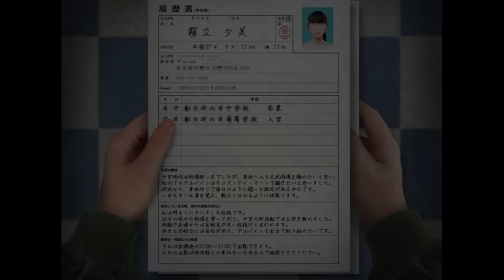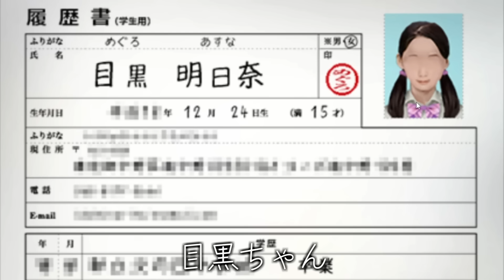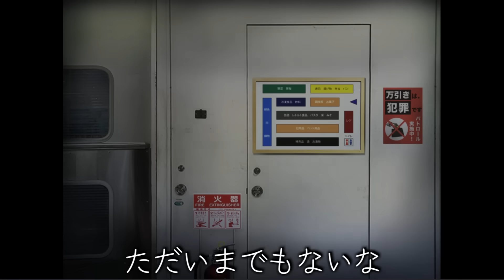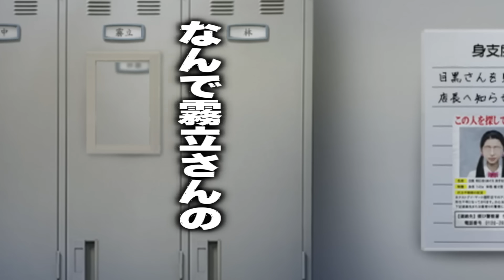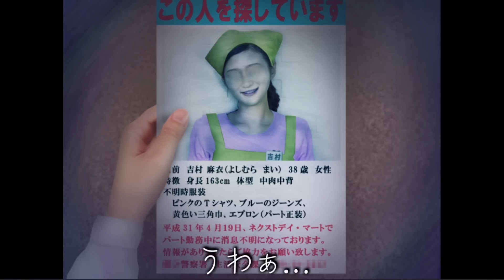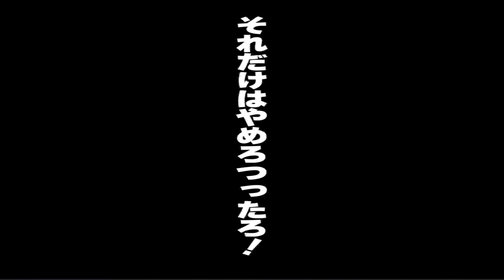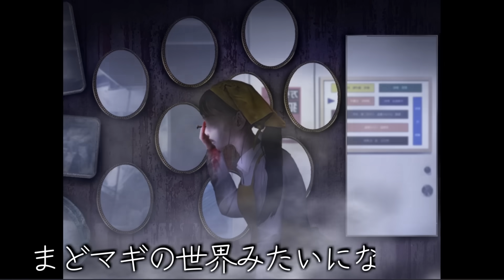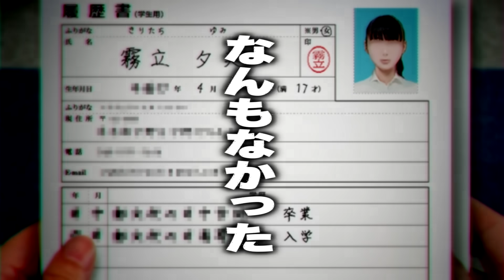俺が呪われたスーパーの店員になるとこうなる【つぐのひ 忌み夜の喰霊品店】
一日だけスーパーの店員になってみたいけどめんどくせえからいいや！W

【LINEスタンプ&着せかえはこちらから】
▪LINEスタンプ

魔王魂 様
ニコニ・コモンズ 様
DOVA-SYNDROME 様
ぱくたそ 様